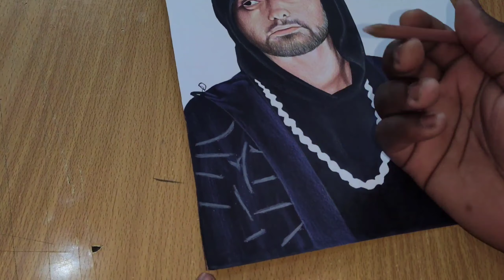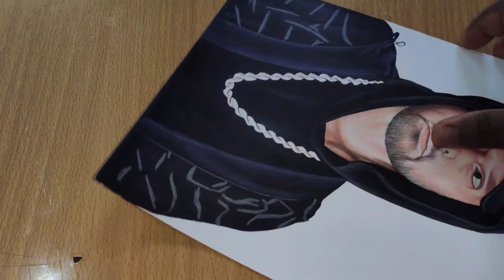Eminem - Timelapse Drawing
Marshall Bruce Mathers III, known professionally as Eminem, is an American rapper, songwriter, and record producer. Credited with popularizing hip hop in Middle America, he is considered one of the greatest rappers of all time.

Art done by a Kenyan Artist known as Nelly Mchoraji Gifted

Eminem
Greatest rapper alive
Hiphop
Nem
Rapgod
Hiphopper
Hip hop head
Snoop Dogg
50 cent
Dr Dre